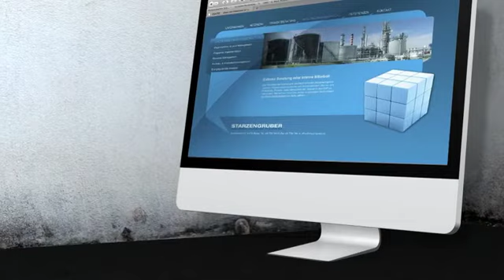Starzengruber Corporate Design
Starzengruber Corporate-Design-Linie gestaltet von Hammerer.